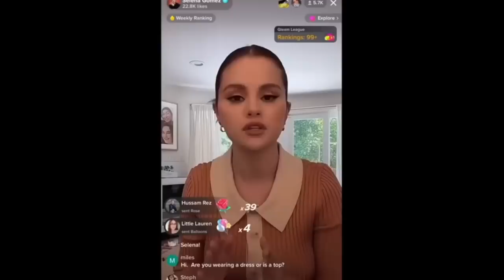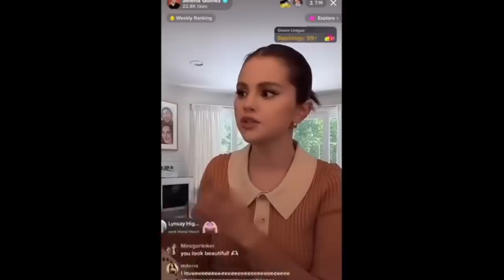SELENA GOMEZ I HAILEY BIEBER SU ODJEDNOM BESTIES? (UPDATE ove drame) | Nenad Ulemek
Internet je eksplodirao čim su objavljene slike Selene Gomez i Hailey Bieber sa Academy Museum eventa i NARAVNO da sam ja morao to da prokomentarišem!! Šta vi mislite o ovome odjednom?🤔😨

Prijavite se na kanal za još videa!❤️